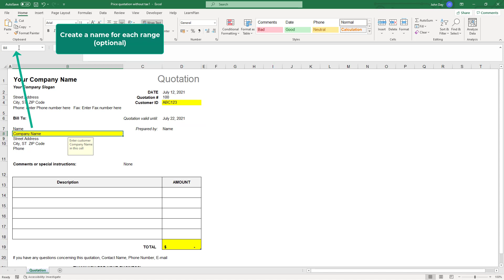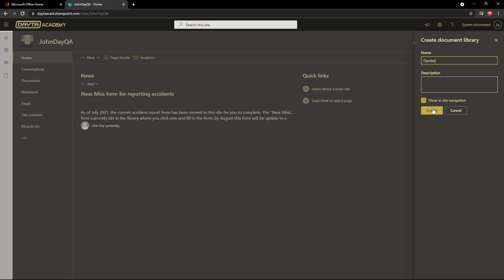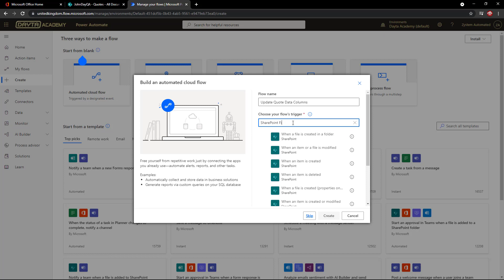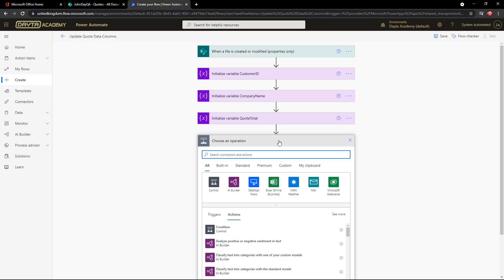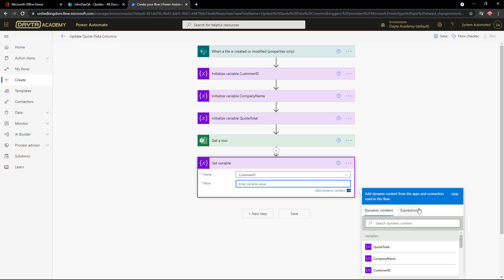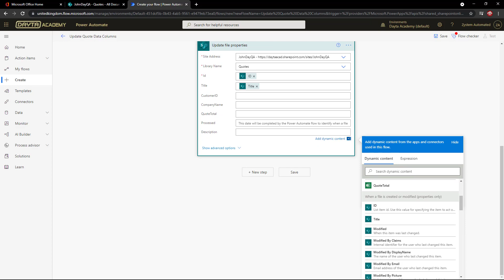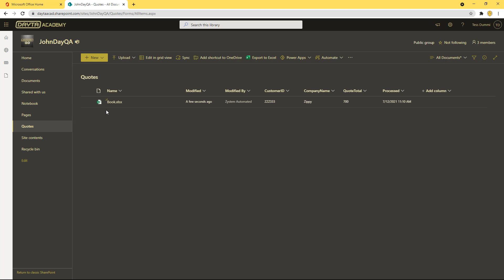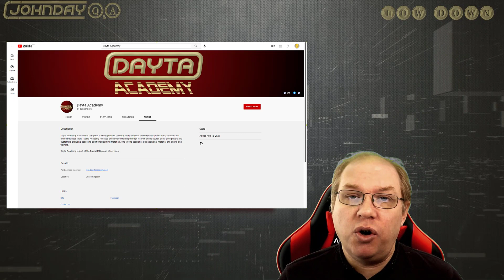Add Excel Form data into SharePoint columns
In this video I will show you how to grab the data from your Excel forms and add them to SharePoint columns.

Excel forms are a thing of the past.  Microsoft provides so many resources to take your forms management into modern technology and be accessed from any device.

Realistically you want to learn the Power Platform.  But the problem for many is finding the time to learn these tools.  Meanwhile you need your current Excel forms working, and the data in SharePoint.   Watch the video to the end to see what I am doing to help end user, shift to the modern methods of forms and content management.

03:05 - Create an Excel Form
05:07 - Apply as content template
06:26 - Add cell data to Columns (Power Automate)
12:40 – Possible issues to handle